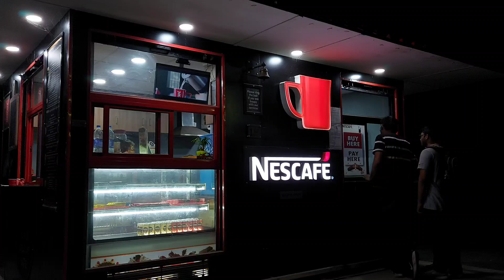Celebrating Birthday boom At BIT Mesra || By - Suraj Oraon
hello i am SURAJ ORAON from Ranchi Jharkhand i am Vloger currently i am studying in BIT MESRA

checkout Another videos

Aj humlg ghumne nikle hai . campus explore karne dost lgo ke sath